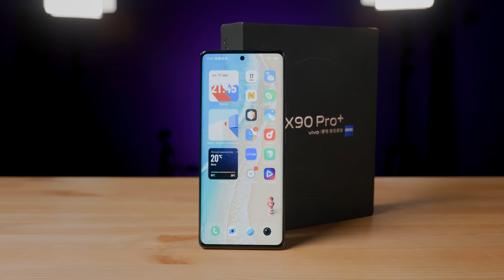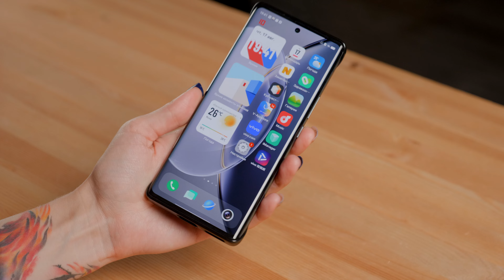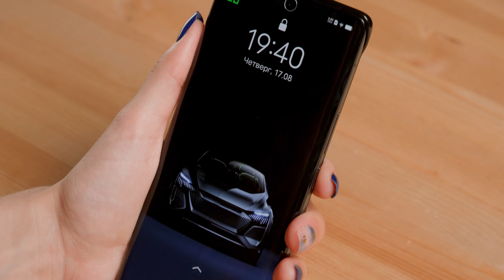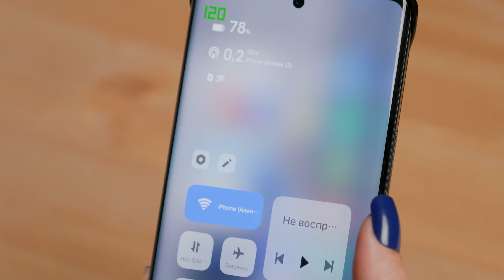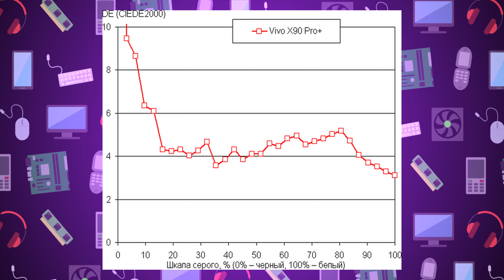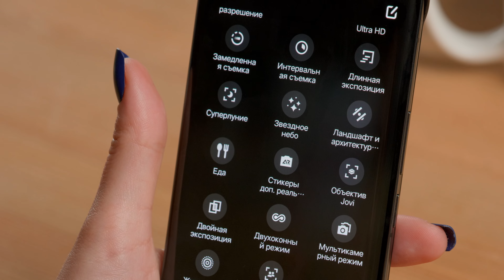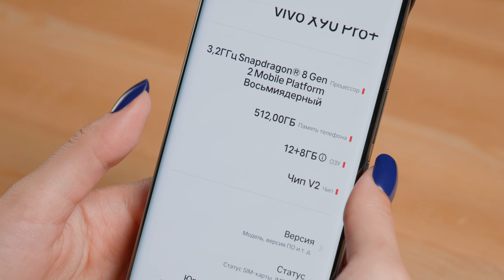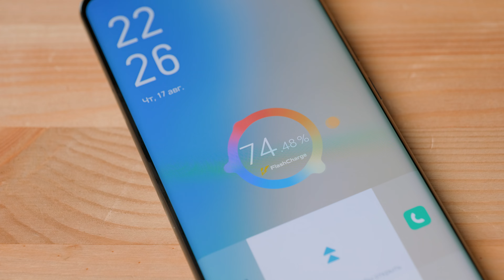Обзор флагманского смартфона Vivo X90 Pro+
Смартфон Vivo X90 Pro+ — флагманский аппарат, получивший великолепную камеру с дюймовым датчиком, 80 Вт зарядку, подзабытый дизайн с оформлением "под кожу", максимально мощную платформу, быструю зарядку, и еще много чего, о чем расскажем в подробном обзоре этой незаурядной новинки.